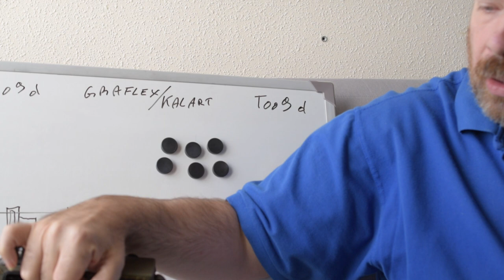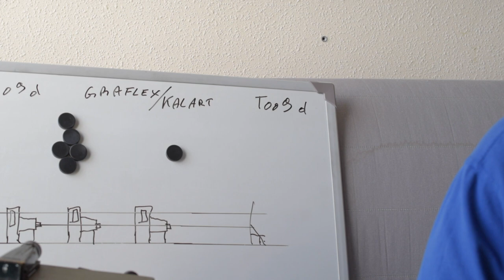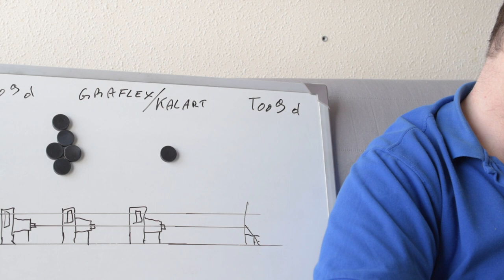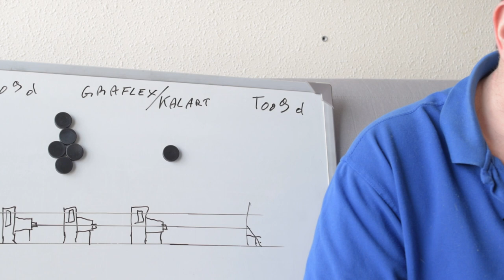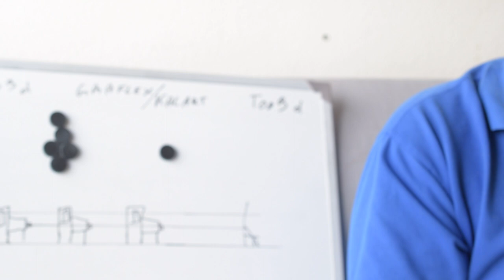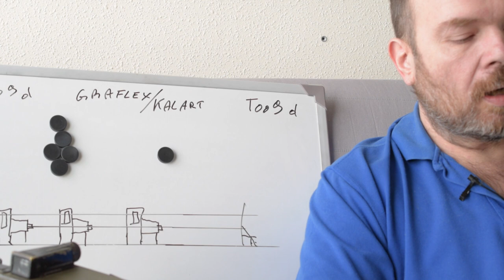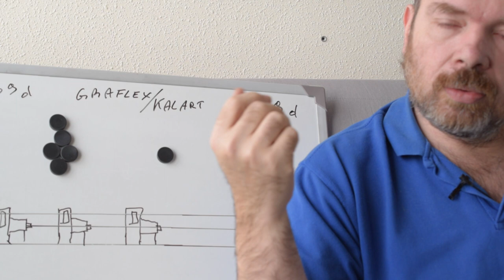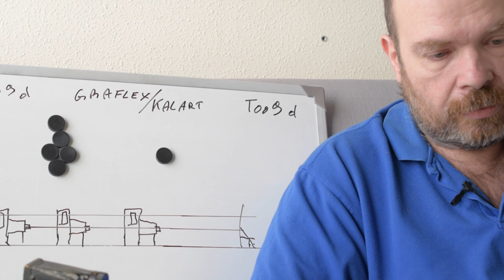T009d Graflex: le télémètre Kalart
Le télémètre KALART, qu'on trouve sur les Graflex, mais pas que, est un instrument très précis que l'on peut régler soi-même pour des focales de 90mm à 180mm environ en 4x5 in. Il rend ainsi possible l'utilisation d'une chambre ancienne avec une optique moderne, ce qui est beaucoup + difficile et cher à faire avec une chambre dont le télémètre utilise une came...